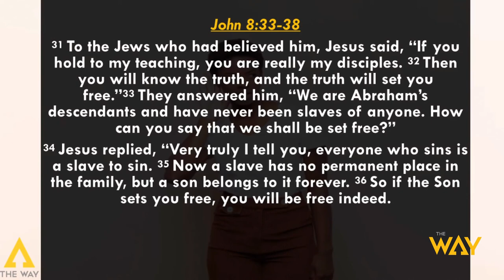The Way Berkeley Presents: The Truth is on Our Side by Pastor Mike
Enjoy our Live 8-30-20 Sunday Sermon preached by Pastor Mike McBride.